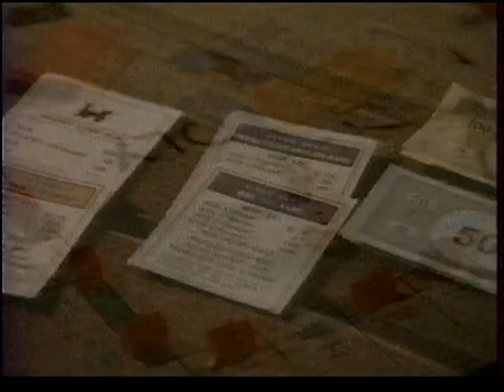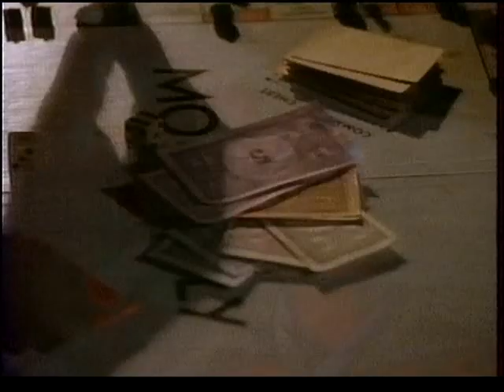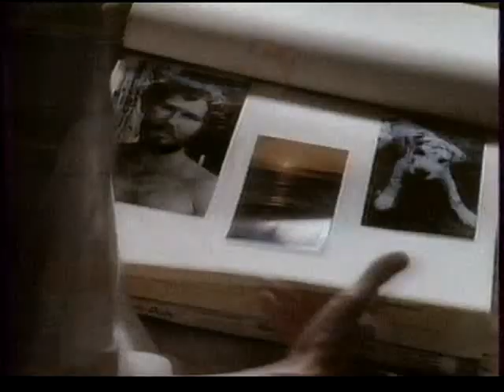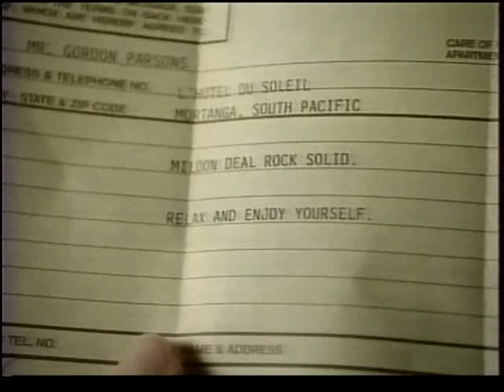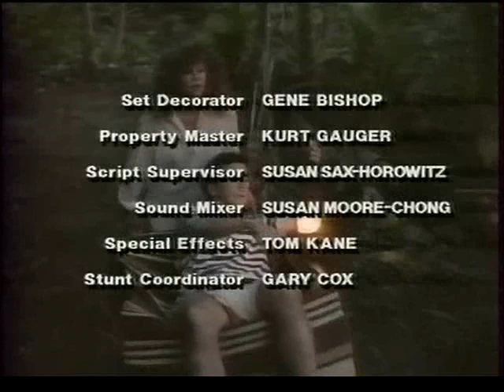Boldogság Szigete(1991) teljes film magyarul, romantikus, vígjáték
Gordon és Sidney a kemény munka jól megérdemelt gyümölcseként egy Moratonga nevü szigetre utazik vakációzni. Megérkezésük másnapján egy bérelt vitorlással eltévednek az óceánon és egy látszólag lakatlan szigeten futnak zátonyra.